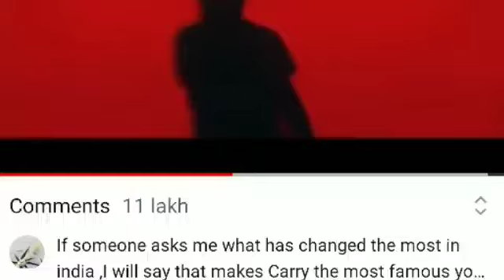Yalgaar Record Breaking LIKES ,Yalgaar ne Kiye 10Million Likes Cross,Big Achievement,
Carryminati crossed 10 Million Likes,
Carryminati Records Breaking Views,
Carryminati Records Breaking Likes,
Yalgaar music Video,
Yalgaal new Music Video,
Yalgaar Latest update,